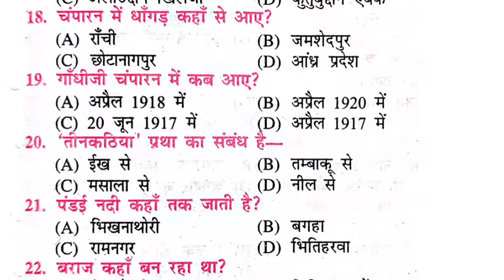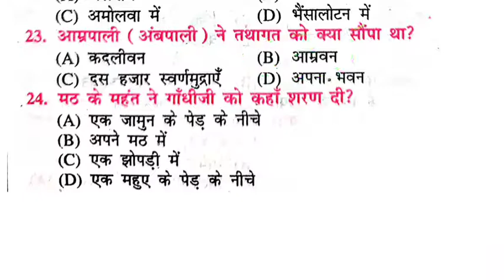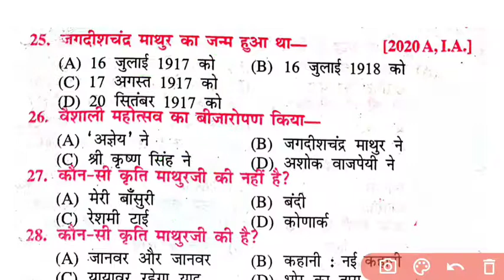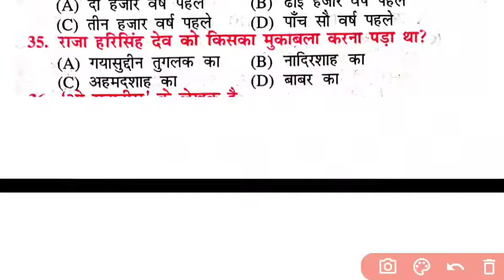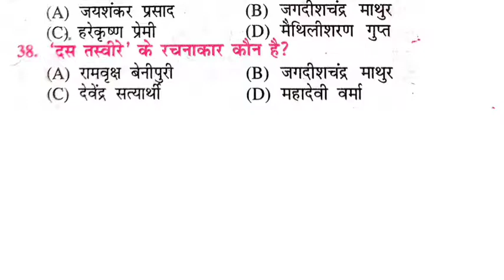Class 12th Hindi (ओ सदानीरा) Objective || O sadanira vvi objective question 2022 | chapter-7 Bseb.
Hello dear friends Mai es video me class 12th Hindi Ka chapter 7 o sadanira ke vvi objective question ko bataya hun
I hope dear friends video pasand aaya hoga.

Topic clear:-

1) o sadanira objective questions hindi
2) class 12th o sadanira objective hindi bihar board
3) o sadanira hindi 12th class
4) hindi objective questions chapter 7
5) o sadanira hindi chapter 7 objective
6) hindi objective questions o sadanira 2022 bihar board
7) o sadanira objective hindi
8) 12th class hindi objective o sadanira
9) hindi vvi objective bihar board 12th chapter 7
10) o sadanira class 12th hindi bihar board